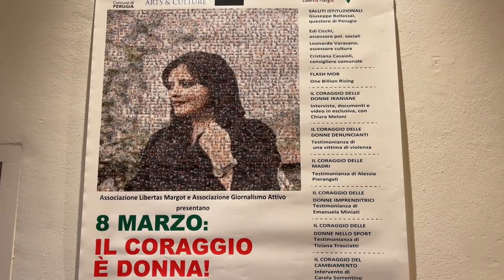Il Coraggio è donna. Le testimonianze a Palazzo Penna